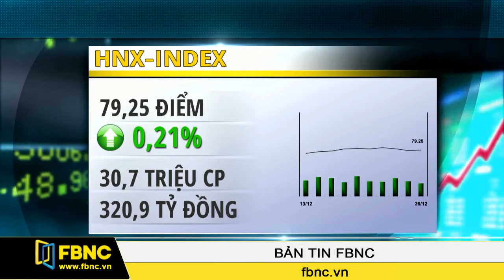FBNC - Bản tin FBNC 26/12/2016 (Phần 3)